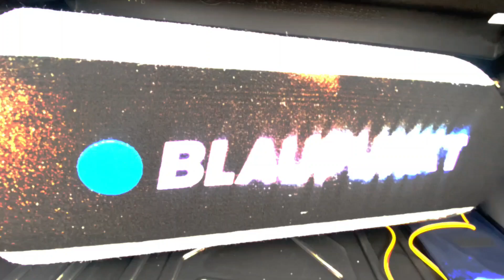Creta 2024 Ambient Lighting | Blaupunkt bass tube & Amplifier | Soft Touch armrest | Pathankot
Creta 2024 upgraded with
Ambient lights
Door leather wrapping
Blaupunkt amplifier and subwoofer base tube
Customise seat covers

Jainsons Car trendz Pathankot
Opposite Venice Republic resort Dalhousie road near Amandeep Hospital mamoon chowk Pathankot
Punjab